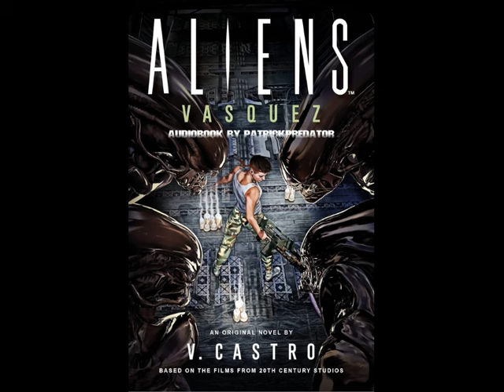Aliens - Vasquez - Complete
*This audiobook was made with AI to Speech software*

Aliens - Vasquez